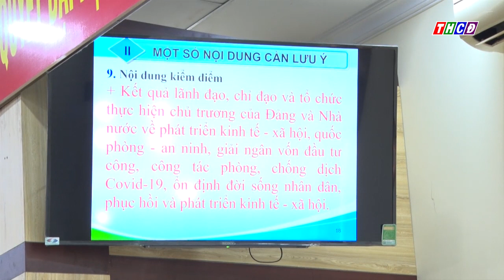BAN THƯỜNG VỤ THÀNH ỦY CHÂU ĐỐC HƯỚNG DẪN KIỂM ĐIỂM ĐÁNH GIÁ XẾP LOẠI CHẤT LƯỢNG TẬP THỂ CÁ NHÂN